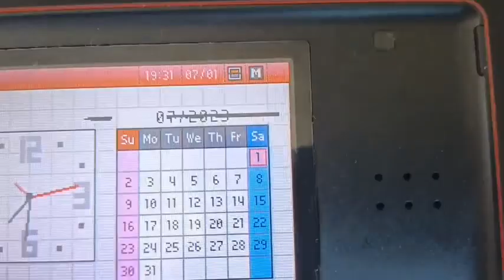video of my ds lite dying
dusty